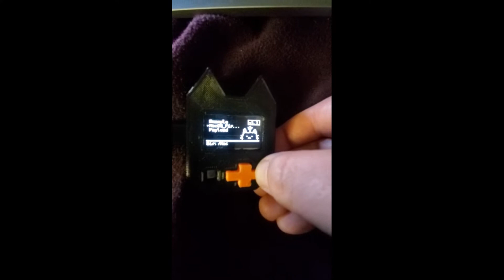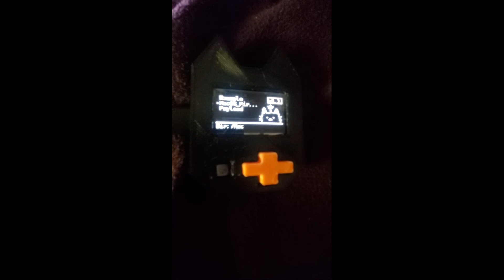USBNugget Payload Tutorial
New USBNugget tutorial out now!

This injection payload share’s the victim’s screen who’s using Firefox on MacOS

to learn more about intelligence technology for FREE?

Intel Tech course is available to purchase as well!